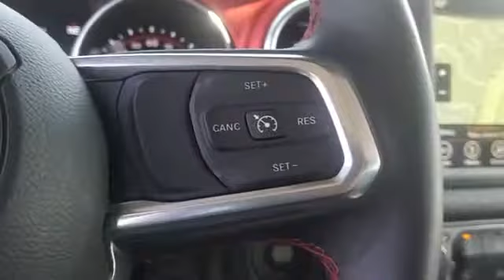Used 2018 Jeep Wrangler Unlimited Rubicon 1C4HJXFG0JW169107 Westbury, Queens, Brooklyn, NYC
2018 Jeep Wrangler Unlimited Rubicon 1C4HJXFG0JW169107 Video

This 2018 Jeep Wrangler Unlimited Rubicon 1C4HJXFG0JW169107 is full of phenomenal features such as: